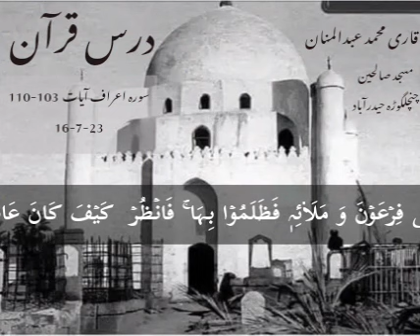Dars sura Aaraaf Aaraaf ayat 103-110 - Qari Muhammed Abdul Mannan - Masjid Saleheen Chanchalguda Hyd